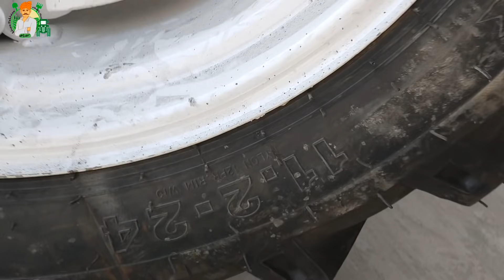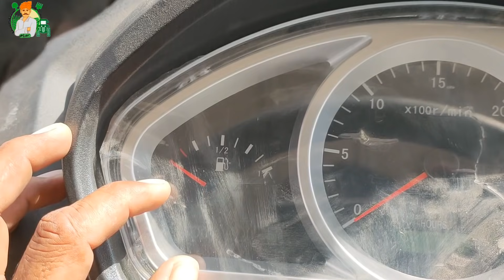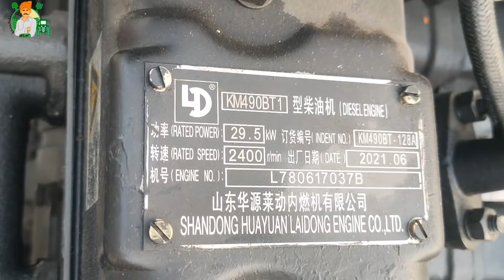Tradeimpex tractor product CPM 400 HP 40 in Pakistan | YTO tractor 40 hp in Pakistan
Hi I am Asif Ali and I am working on YouTube in agricultural and tractors for useful information,.

Mera kisaan Pakistan.
Agricultural and tractors.

Mera kisaan Pakistan in this channel you'll find positive and meanfull information about agriculture like crop bowing, crop cutting, spraying and etc. If you have any problem about agricultural you'll discuss about that problems. at this channel you also viewed various types of tractors and agriculture machinery like messy , Ferguson,ford,Dewan,Belarus and many more. p